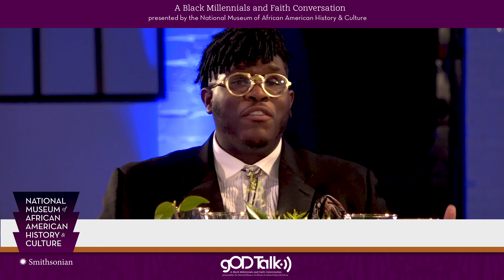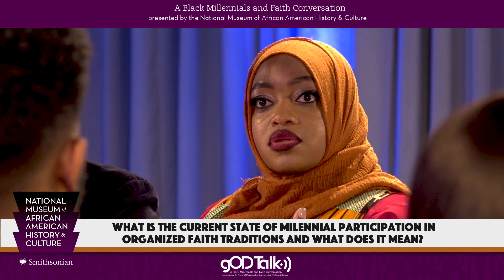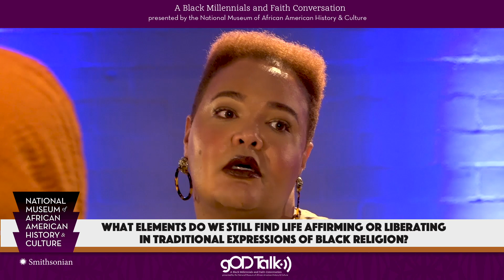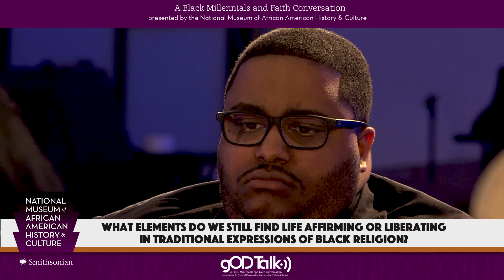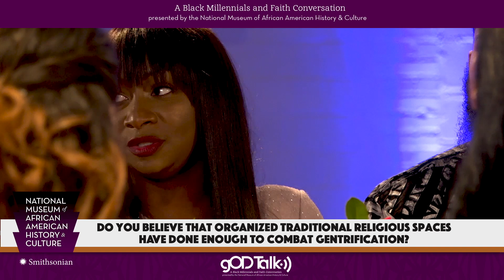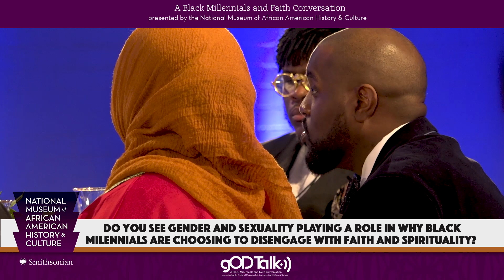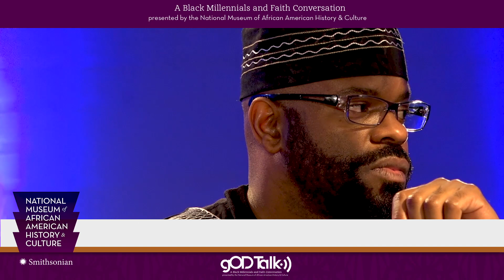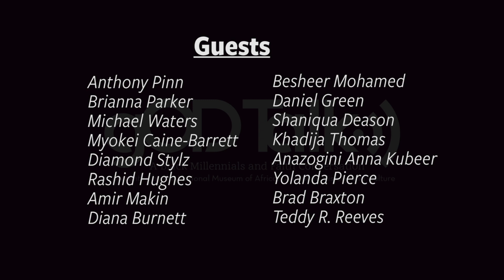gODTalk | Dallas – Boomers, Xers, & Millennials Talk Faith, Sexuality, Hope, Resistance (Ep. 5)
In this episode, NMAAHC’s Curator of Religion Teddy Reeves sits down for dinner with a religiously diverse group of Black Baby Boomers, Gen Xers, and Millennials in Dallas, TX to talk about the generational differences in Black expressions of faith and other social issues impacting the Black community.

Panelist Includes:

Diamond Stylz (Black Trans, Inc.)
Rev. Yolanda Pierce, Ph.D. (Howard University Divinity School),
Rashid Hughes (Mindfulness Teacher)
Khadijah Thomas (Educator)
Bishop Myokei Caine Barrett (Nichiren Buddhist Sangha of TX)
Rev. Brad Braxton, Ph.D. (Chicago Theological Seminary)
Rev. Brianna Parker, D.Min. (Black Millennial Café)
Fr. Daniel Green (Archdiocese of New Orleans)
Shaniqua Deason (Womanist Activist)
Diana Burnett, Ph.D. (ACLS Leading Edge Fellow)
Anna Kuber (Baha’is of US)
Anthony Pinn, Ph.D. (Rice University)
Rev. Michael Waters, D.Min. (Joy Tabernacle AME)
Besheer Mohamed (Pew Research Center)

gOD-Talk: A Black Millennials and Faith Conversation is an award-winning web-series that explores the dynamic ways that Black Millennials—of varying beliefs and faith practices—are choosing to engage with faith in the 21st century. The series is presented by the Center for the Study of African American Religious Life at NMAAHC in association with the Pew Research Center.